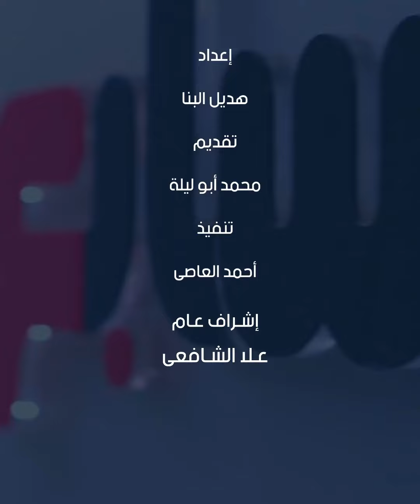بنك أوف أمريكا يرسم سيناريو قاتما دخلنا مرحلة الركود وارتفاع البطالة